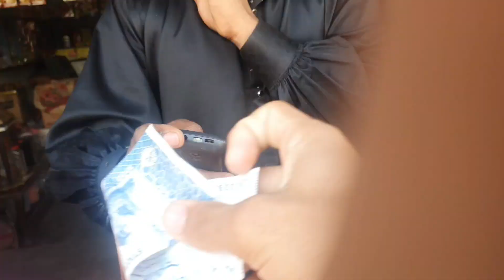My Wednesday Morning 🌄 Routine ||Full Day Routine Vlog||Last night Earthquake in pakistan 7.7😱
Full Day Routine Vlog Full day Fun 😋